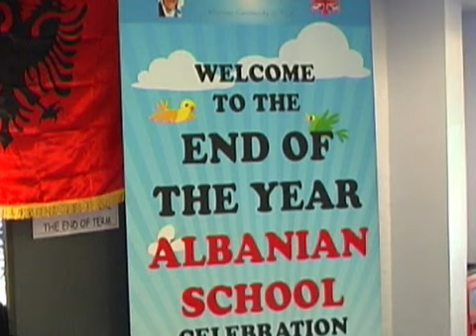Nene Tereza End Of the School Year 2011 - 2012 . Part 3